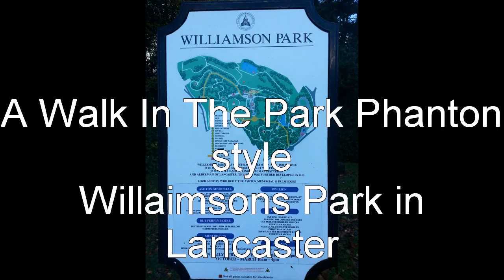DJI PHANTOM TAKES A WALK IN THE PARK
Videod at williamson park lancaster.Using DJI Phantom...Nice stroll in the park before the snow starts